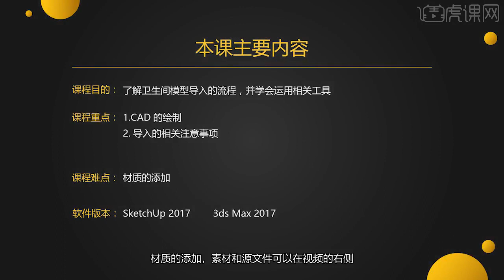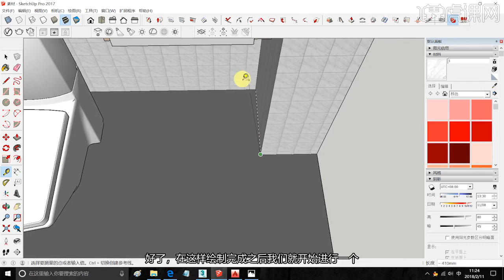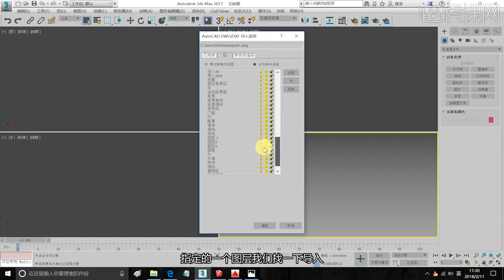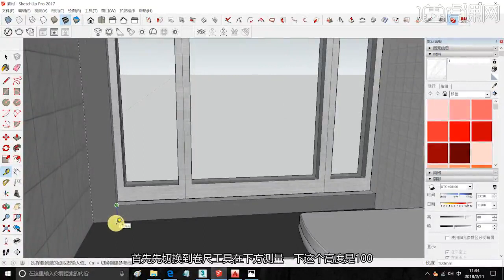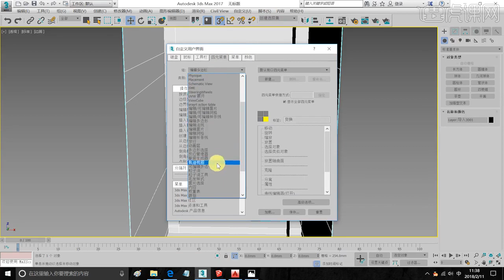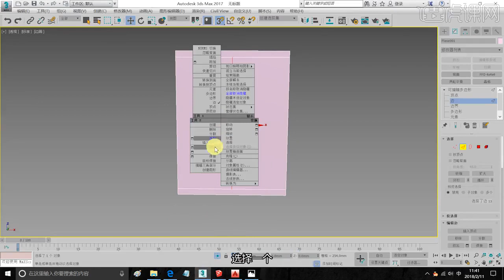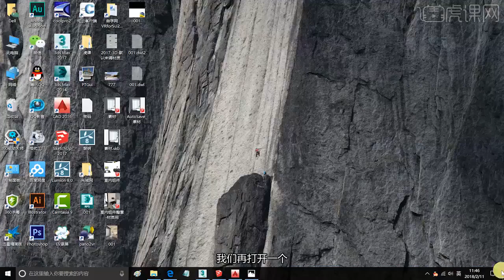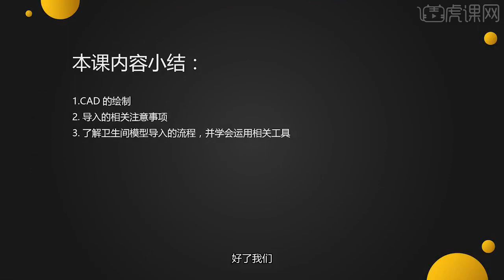课时149 卫生间模型导入